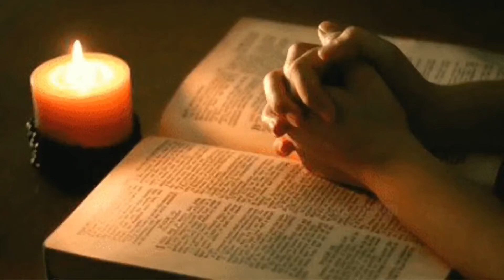ആഗ്രഹങ്ങൾ ത്യജിക്കുവാൻ തയ്യാറാണോ ?Are you ready to give up desires ?#